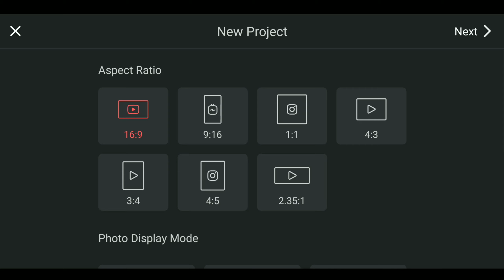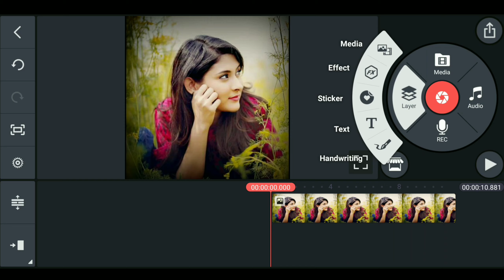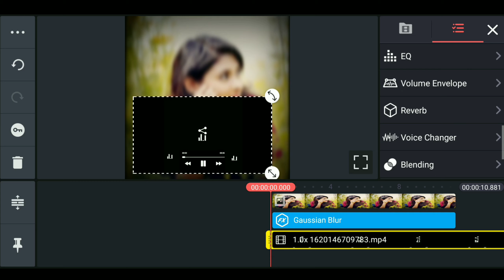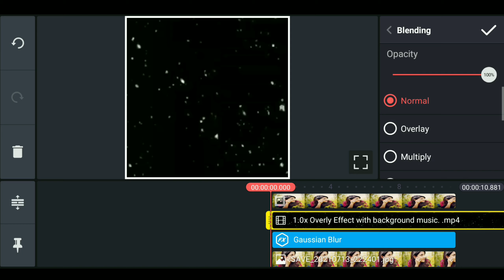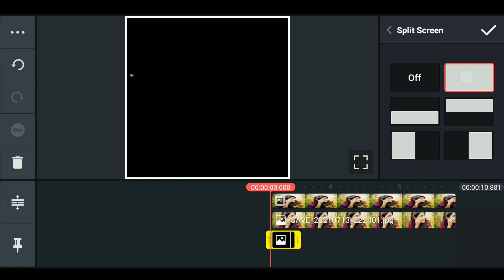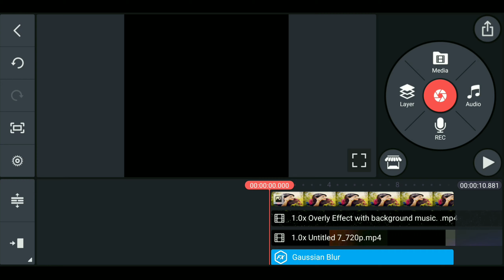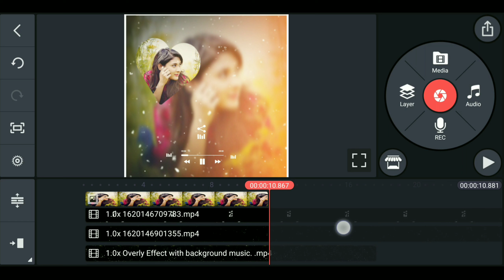How to make lyrics status video | How to make status video kinemaster।NEW trending whatsapp status